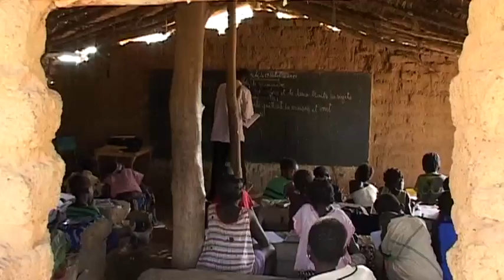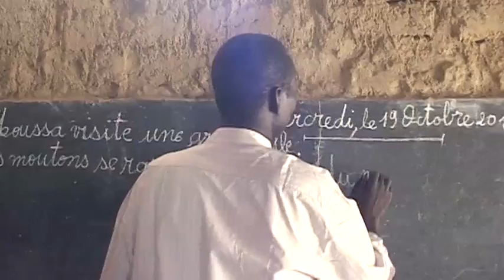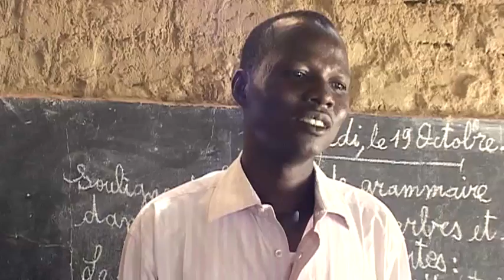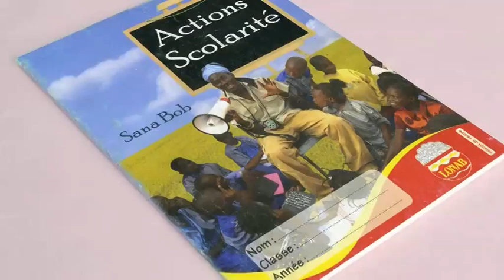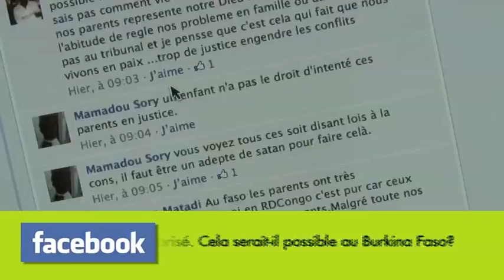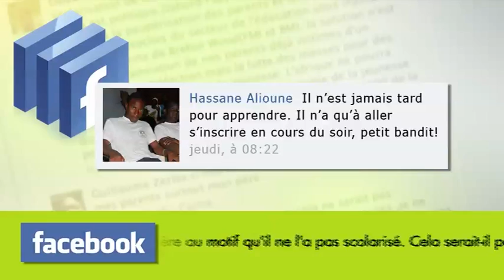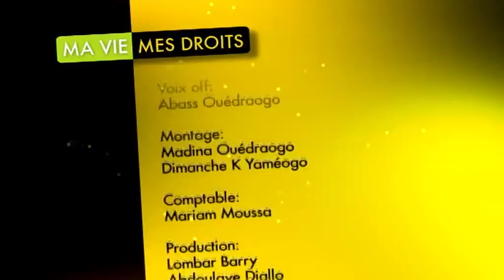"Ma Vie, mes Droits": le Droit à l'éducation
"Ma vie, mes droits" est un magazine axé sur les droits humains. Sous forme d'un plateau télé de 26 minutes présenté par Bakary Ouattara, "Ma Vie, mes droits" combine à la fois plusieurs reportages, un micro trottoir, des réactions des internautes et une discussion avec un invité. Chaque épisode traite un sujet spécifique lié aux droits humains. L'objectif est de sensibiliser les populations sur leurs droits et devoirs dans la société.

Episode: Le droit à l'éducation
Invité: Mme Zomodo Marie YONLI, membre de la Coalition Éducation Pour Tous
Dirée: 26 minutes